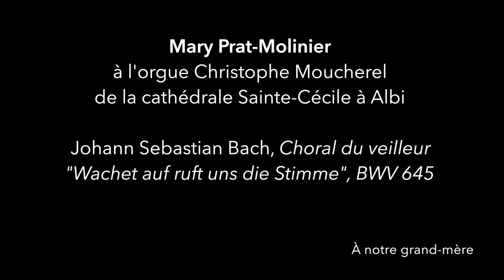Mary Prat-Molinier - Choral du veilleur, Jean-Sébastien Bach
Mary Prat-Molinier, à l'orgue Christophe Moucherel de la cathédrale Sainte-Cécile à Albi, interprète le Choral du veilleur "Wachet auf ruft uns die Stimme", BWV 645, de Johann Sebastian Bach.